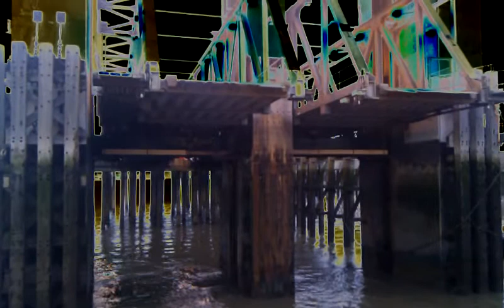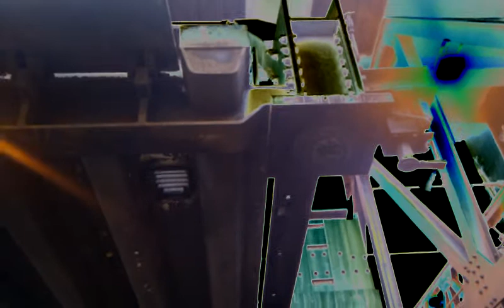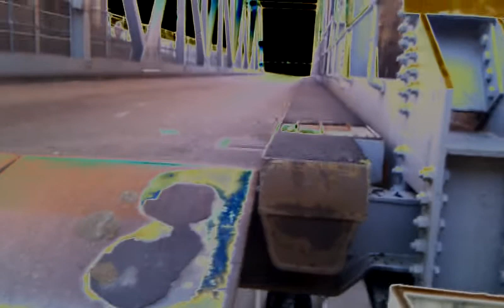A Woolwich Ferrytale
This is a video I made on my commute to work across the free ferry toll at north woolwich, across thames to east london, an epic journey.